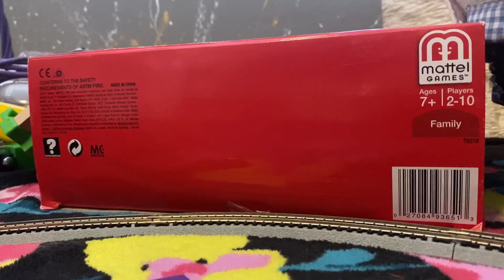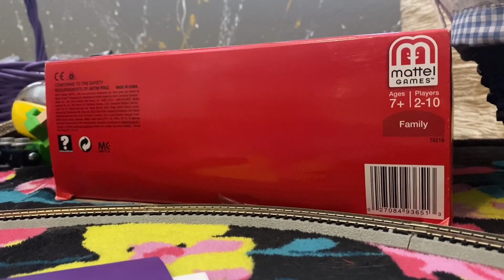Skarloey and Rheneas going around the track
Models by bachmann
Sfx by gw shunter